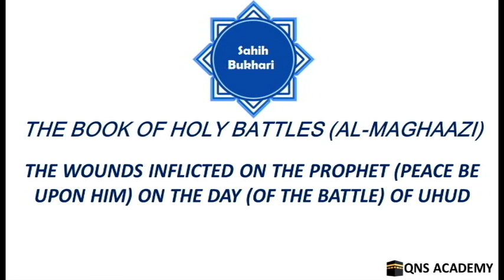Bukhari 64-25: The wounds inflicted on the Prophet (PBUH) on the day (of the battle) of Uhud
List of chapters in the book of Holy Battles (Al-Maghaazi)
1 The Ghazwa of Al-Ushaira or Al-Usaira
2 The Prophet's prediction about whom he thought would be killed at Badr
3 The story of the Ghazwa of Badr
4 The Statement of Allah: "(Remember) when you sought help of your Lord and He answered you (saying: 'I will help you with a thousand of the angels each behind the other (following one another) in succession.'. Allah is Severe in punishment." (Quran.8:9-13)
5 The believers who failed to join the Badr and those who took part in it are not equal (in reward)
6 The number of the warriors of Badr
7 Invoking evil of the Prophet (peace be upon him) on the disbelievers of Quraish, (Shaiba, 'Utba, Al-Walid and AbU Jahl, etc.) and (the mention of) their death
8 The killing of Abu Jahl
9 The Superiority of those who fought the battle of Badr
10 Some strategies of the battle of Badr and Uhud
11 The participation of angels in the battle of Badr
12 Mention of the battle of Badr
13 A list of the names of those who took part in the battle of Badr
14 The story of Bani An-Nadir. And the going of Allah's Messenger (peace be upon him) to them asking their help in collecting the blood-money of the two men. And how Bani An-Nadir betrayed Allah's Messenger (peace be upon him) by breaking the covenant with him
15 The killing of Ka'b bin Al-Ashraf
16 The killing of Abu Rafi', 'Abdullah bin Abi Al-Huqaiq and he was also called Salam bin Abi Al-Huqaiq who used to live in Khaibar, and some said that he used to live in his castle in the land of Hijaz
17 The Ghazwa of Uhud
18 The Statement of Allah: "When two parties from among you were about to lose heart, but Allah was their Wali (Protector and Supporter)." (Quran 3:122)
19 The Statement of Allah: "Those of you who turned back on the day the two hosts met (i.e., the battle of Uhud) it was Shaitan (Satan) who caused them to backslide (run away from the battlefield) because of some (sins) they had earned. But Allah, indeed has forgiven them. Surely, Allah is Oft-Forgiving, Most Forbearing." (Quran 3 :155)
20 The Statement of Allah: "(And remember) when you ran away (dreadfully) without even casting a side glance at anyone (up to) all that you do." (Quran.3:153)
21 The Statement of Allah: "Then after the distress, He sent down security for you. Slumber..."(Quran.3:154)
22 The Statement of Allah: "Not for you (O Muhammad (peace be upon him), but for Allah) is the decision; whether He turns in mercy to (pardon) them or punishes them; verily, they are the Zalimun (polytheists, and wrong-doers, disobedients)." (Quran.3:128)
23 Narration regarding Umm Salit
24 The martyrdom of Hamza bin 'Abdul-Muttalib (may Allah be pleased with him)
25 The wounds inflicted on the Prophet (peace be upon him) on the day (of the battle) of Uhud
26 Allah's Statement: "Those who answered (the Call of) Allah and the Messenger (muhammad, peace be upon him)" (Quran.3:172)
27 The Muslims who were killed on the day of (of the battle) Uhud
28 Uhud is a mountain that loves us and is loved by us
29 The Ghazwa (i.e., battle) of Ar-Raji', Ri'l, Dhakwãn and Bi'r Ma'una and the narration about (the tribes of) 'Adal and Al-Qara and (the story of) 'Asim bin Thabit, Khubaib and his companions
30 The Ghazwa of Al-Khandaq which is called Al-Ahzab Battle
31 The return of the Prophet (peace be upon him) from (the battle of) the Ahzab (Confederates) and his going out to Bani Quraiza and his besieging them
32 The Ghazwa (i.e., battle) of Dhat-ur-Riqa
33 The Ghazwa (i.e., battle) of Banu Al-Mustaliq which belongs to the tribe of Khuzã'a. It is also called the Ghazwã of Al-Muraisi'
34 The Ghazwa (i.e., battle) of Anmar
35 The narration of Al-Ifk (i.e., slander, the story of the forged statement against 'Aishah which the hypocrites invented)
36 The Ghazwa (i.e., battle) of Al-Hudaibiya
37 The story of (the tribes of) 'Ukl and 'Uraina
38 Ghazwa Dhat-Qarad in which the infidels attacked and took away the she-camels of the Prophet (peace be upon him) three days before the battle of Khaibar
39 Ghazwa (i.e., battle) of Khaibar
40 Appointment of a ruler for Khaibar by the Prophet (peace be upon him)
41 The dealing of the Prophet (peace be upon him), with the people of Khaibar
42 The sheep which was poisoned (and presented) to the Prophet (peace be upon him) at Khaibar
43 The Ghazwa (i.e., battle) of Zaid bin Haritha
44 The 'Umra Al-Qada' (i.e., an'Umra performed in lieu of an abandoned or missed or being prevented 'Umra.)
45 The Ghazwa of Mu'tah in the land of Sham
46 The despatch of Usãma bin Zaid by the Prophet (peace be upon him) towards Al-Huraqat, (a place of the tribe of Juhaina)
47 Ghazwa of Al-Fath
48 The Ghazwa (i.e., battle) of Al-Fath (was fought) during Ramadan
49 Where did the Prophet (peace be upon him) fix the flag on the day of the conquest of Makkah?
50 The entrance of the Prophet (peace be upon him) from the upper part of Makkah